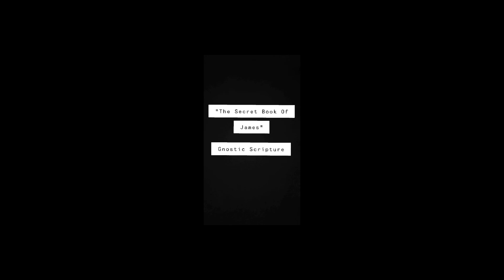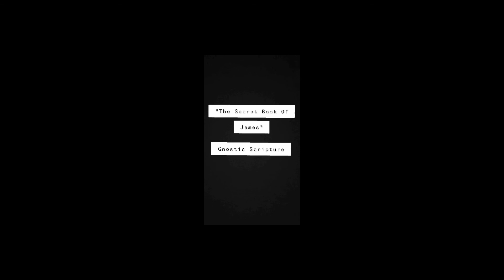"The Secret Book Of James" Nag Hammadi/Gnostic Scripture